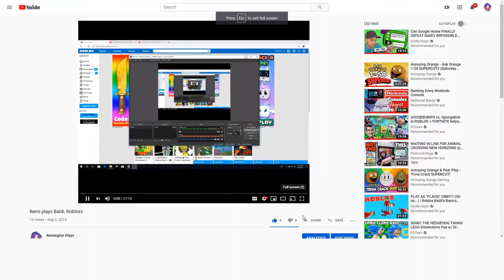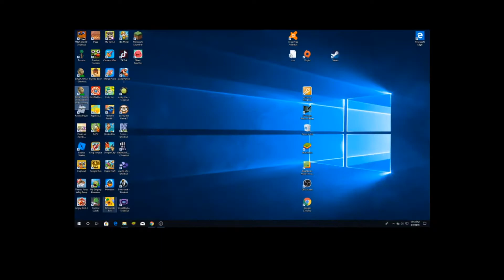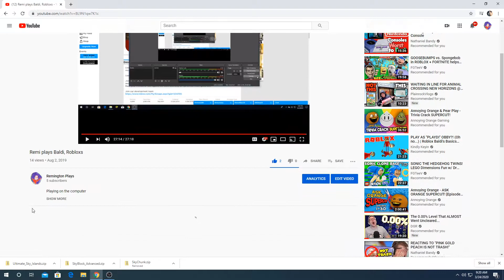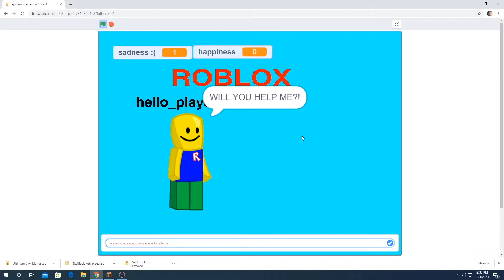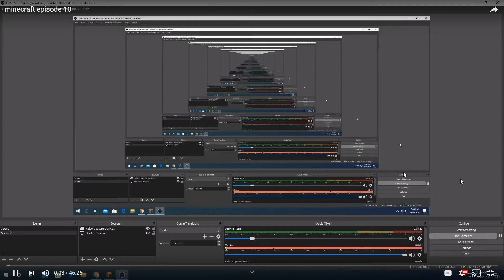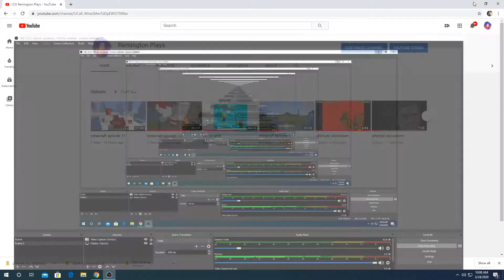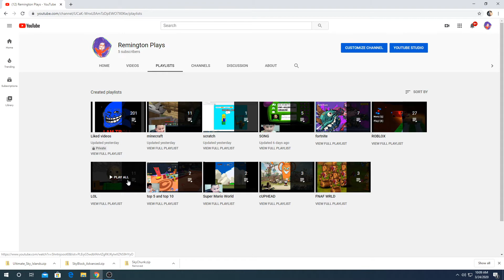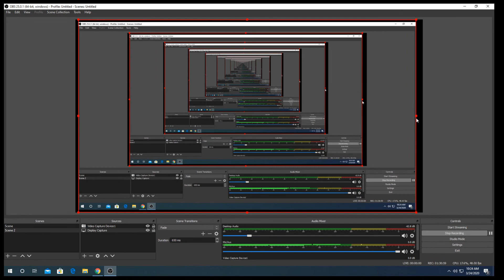100 video special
my videos and more